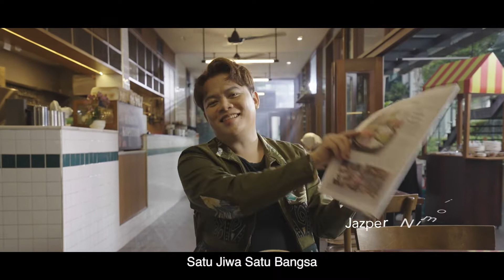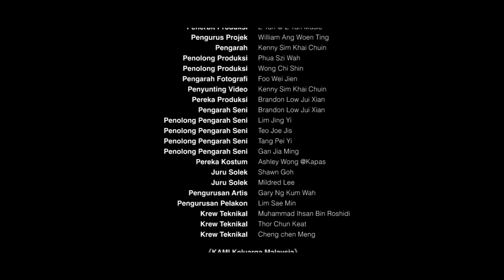KAMI Keluarga Malaysia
Penghargaan 特别鸣谢: Kementerian Perpaduan Negara 国家团结部

Ideal Asal Lagu 歌曲概念 : YB Datuk Halimah Binti Mohamed Sadique, Menteri Perpaduan Negara 马来西亚团结部部长

Lagu 歌曲: KAMI Keluarga Malaysia 我们是大马一家

K  - Keakraban (Friendship 友谊团结 )
A - Aksesibiliti (Accessibility 富亲和力)
M - Majmuk (Multiracial 多元种族)
I - Inklusif (Inclusive 包容和谐)

Artis: Jasper Nimoi, Fara Dolhadi, Z Yan 欣彦, Abi Manyu, Wydy

MV Director: Khaichuin Sim

Satu jiwa satu bangsa
Satu keluarga satu sejarah

Biarlah semangat membara
Hidup merdeka jiwa dan raga

Satu negara satu arah

Biarlah kibaran jalur gemilang
Dapat dilihat oleh seluruh dunia

KAMI sekeluarga Malaysia
Hidup muhibah bersama

Satu jiwa satu nusa bangsa

Rap
(Tamil)
என் நாடு அழகிய நாடு, நாம் அனைவரும் நாட்டிற்காக ஒன்றாய் இணைந்து செயல்படுவோம்

*Terjemahan 翻译:*
Malaysia adalah negara KAMI yang indah. Demi negara, KAMI bersatu padu.
马来西亚是个美丽的国家。我们各民族和谐共处。
Malaysia is a beautiful country. We all unite together.

(mandarin)
不分种族，不分老少 走过甘苦，共创美好

*Terjemahan 翻译:*
KAMI berkongsi memori indah dan bersama-sama membina sebuah negara yang lebih maju. Tanpa mengira tua atau muda, walaupun berbeza kaum dan etnik.

No matter old or young, despite of different races n ethnicity, we are having the same sweet memories and work together for a better country.

(English)
I see the light of starry night
This is my This is my affliction
I saw in tears when light appears
This is my This is my golden vision

*Terjemahan 翻译:*
Selepas pelbagai kepayahan yang ditempuhi, kita berjaya mengharungi dan meraikan bersama. Selepas pelbagai kepayahan yang ditempuhi, kita berjaya mengharungi dan meraikan bersama

VO:
Hi, Apa Khabar? ...
(Malay) Satu Jiwa Keluarga Malaysia
(Chinese) 大马一家
(Tamil) Oru malēciya kuṭumpam
(Iban) Siti' Ruang Bilik Malaysia
(Kadazan) Iso paganakan Malaysia

KAMI sekeluarga Malaysia
Hidup muhibah bersama

One Malaysian Family

Kami sekeluarga Malaysia
Hidup muhibah bersama sama

Rap:
Satu Jiwa keluarga Malaysia
Satu keluarga Malaysia